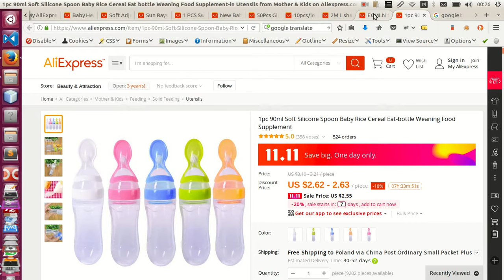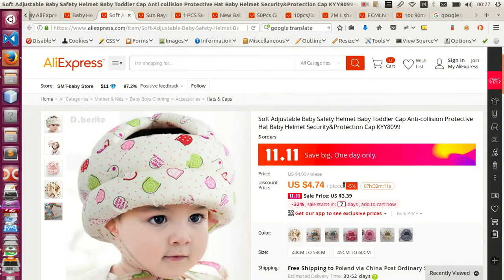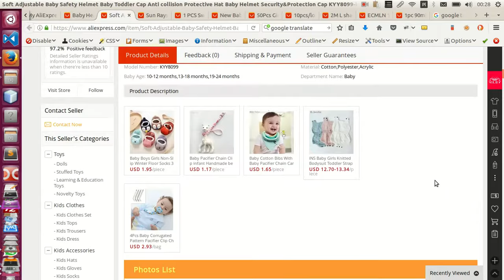TOP 10 Aliexpress INFANT BABY